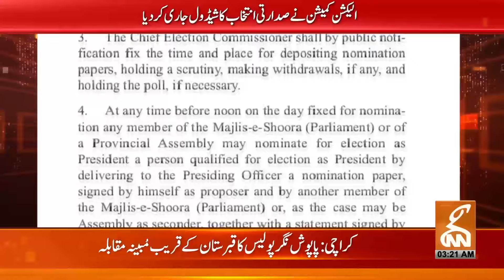Tehreek-e-Insaf Bold Statement | News Bulletin | 03 AM | 02 March 2024 | GNN